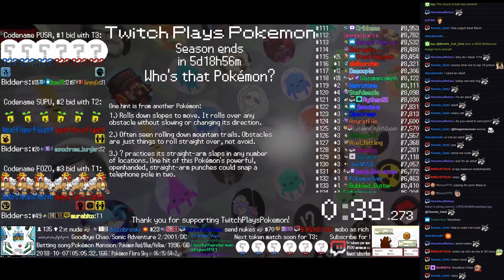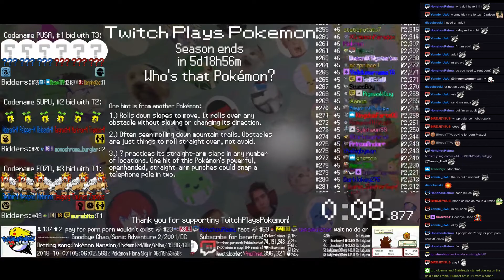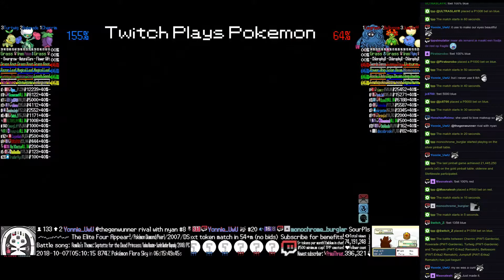Twitch Plays Pokémon Battle Revolution - Matches #132945 and #132946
#132945 [Blue: Articuno (Physical), Wynaut (Standard), Masquerain (Special)] vs [Red: Turtwig (Standard), Politoed (Special), Tropius (Physical)]

13:17 : #132946 [Blue: Cherrim (PWT-Gardenia), Roserade (PWT-Gardenia), Turtwig (PWT-Gardenia)] vs [Red: Tangrowth (PWT-Erika2 Rematch), Bellossom (PWT-Erika2 Rematch), Jumpluff (PWT-Erika2 Rematch)]